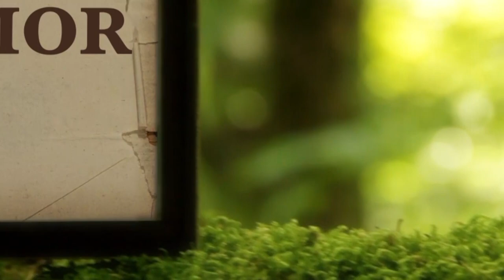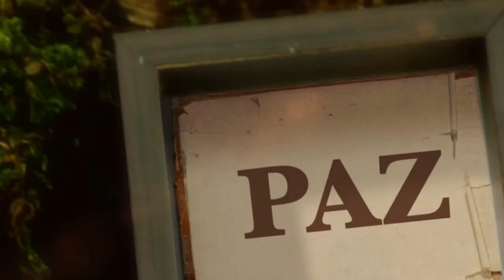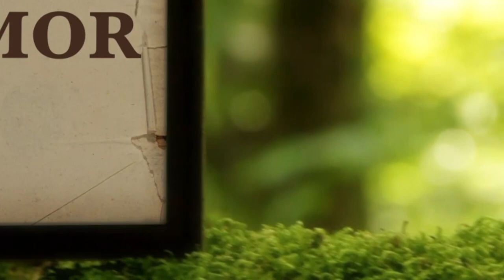La Biblia Ilumina Tu Vida- Martes 10 de Enero del 2023